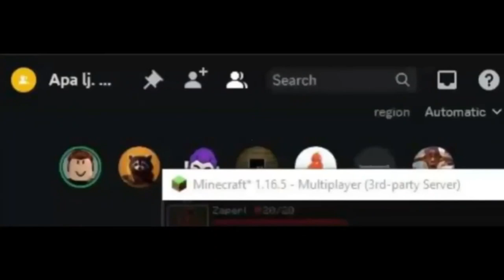Me and my friends joins the battle pt.3 (Minecraft Version)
I did this project on August 3rd and... i love the exporting experience

Timestamps:
0:00 GodXPowerGamer
0:09 lykyyds
0:15 deldaninjar
0:21 Twilr
0:27 Jared
0:35 PlayerOnPvP
0:45 Zaperl
0:51 qerop12345
0:57 QeopLee
1:08 ???
1:11 Illusion_67

Sources:
1) [CN/EN] Me and My friend try Skywars for the first time! - Part from GodXPowerGamer, deldaninjar, Twilr, Jared and qerop12345